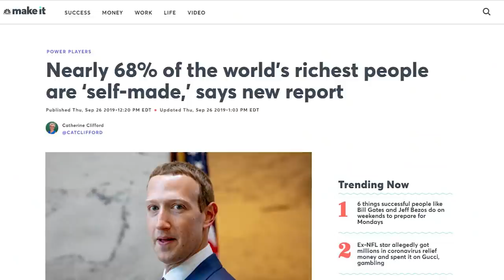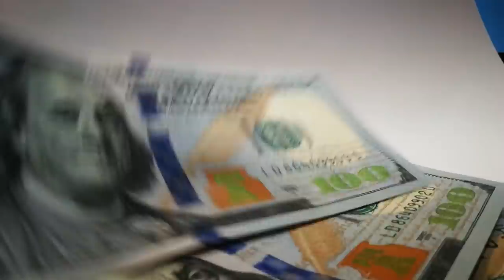The 9 Levels of Wealth You MUST Understand to Manifest Success in Your Life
How do you become wealthy? Especially if you have no money or are in debt? Is there a way you can become a millionaire quickly? What we've learned over the last 8 years of our financial journey is that there are multiple stages to accumulating wealth and becoming wealthy. In our case, we started with $120k debt, and now we're debt free except our house, and have a mindset that we believe puts us well on our way to becoming millionaires.

0:00 - Intro
0:58 - Distracted
2:12 - The Great Financial Awakening (Part 1)
3:35 - Digging Out of the Hole
4:42 - Consumer Debt Free
5:30 - Emergency Funded
6:19 - The Great Financial Awakening (Part 2)
8:28 - The Pursuit of Permanent Freedom
10:02 - Semi Financially Free
10:53 - Financially Free (You're RICH!)
12:08 - How to Get there Faster

Camera 1 - Sony a6300
Camera 2 - Sony a6500

Lenses:
Sony 10-18mm f/4
Sigma 16mm f/1.4
Sony 50mm f/1.8

Tripod - Manfrotto 290 Xtra
Tripod Head - Manfrotto 3-Way Photo Head